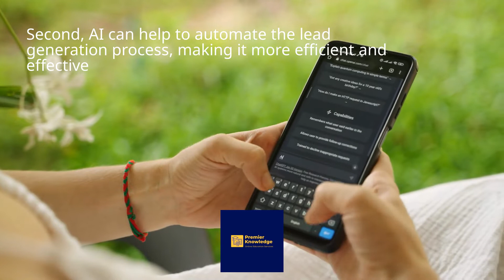THIS AI-POWERED INSURANCE LEAD GENERATION IS A GAME CHANGER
The insurance industry is one of the most promising sectors for artificial intelligence (AI) applications. In particular, AI can be used for lead generation, which is a key process in the insurance industry. First, AI can help insurance companies to identify potential customers who are likely to be interested in their products. This is done by analyzing customer data and looking for patterns that indicate a high likelihood of interest. Second, AI can help to automate the lead generation process, making it more efficient and effective. For example, AI can be used to identify potential leads and then contact them automatically. For example, AI can be used to identify potential leads and then contact them automatically. AI can also customize lead generation, improve the quality of leads.
insurnace agents; # insurance companies, # insurance brokers